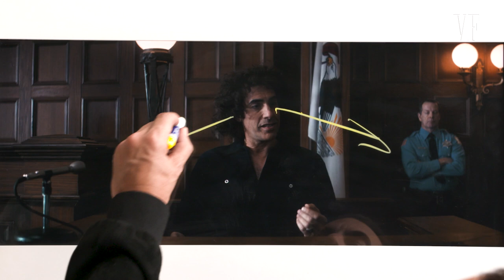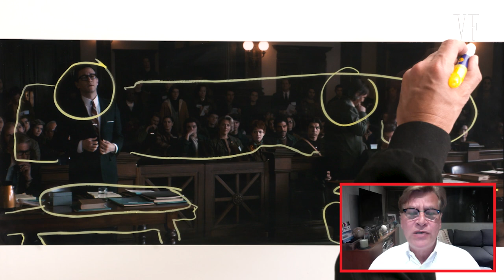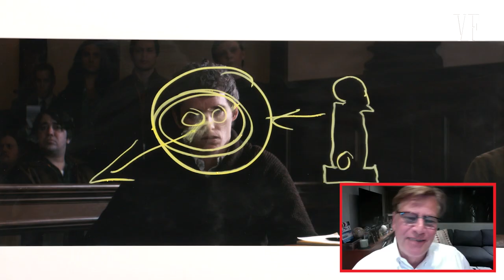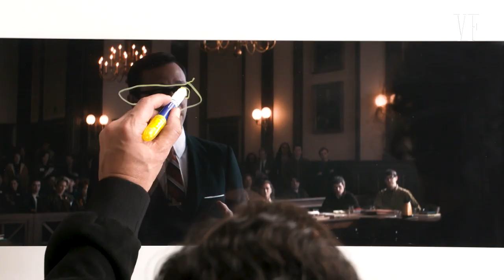Sacha Baron Cohen Breaks Down 'The Trial of the Chicago 7' with Aaron Sorkin | Vanity Fair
On this episode of Vanity Fair's 'Notes on a Scene,' Sacha Baron Cohen and director Aaron Sorkin take us through a courtroom scene from their film 'The Trial of the Chicago 7' and explain why Sacha was the perfect fit to play activist Abbie Hoffman.